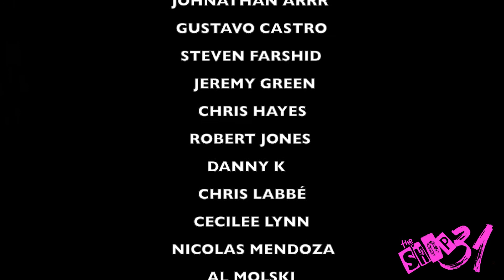GOOD OL BOYS ( TOM MACDOANLD co-sign) reaction by the 40 Yr Old PUNK ROCK DAD!!!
criticism, feedback and natural reaction to share with my viewers. The link to the original video here: